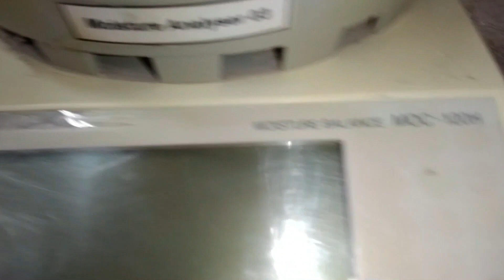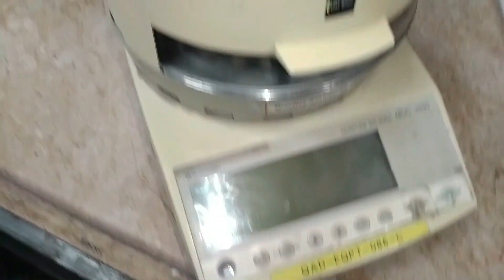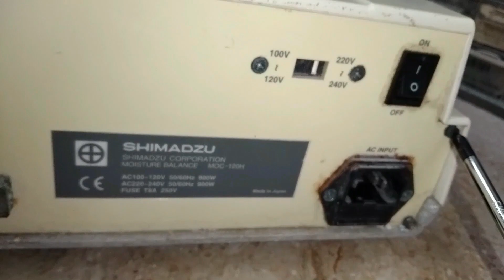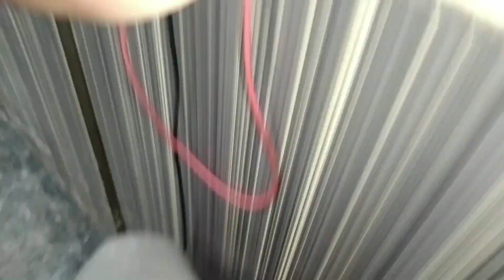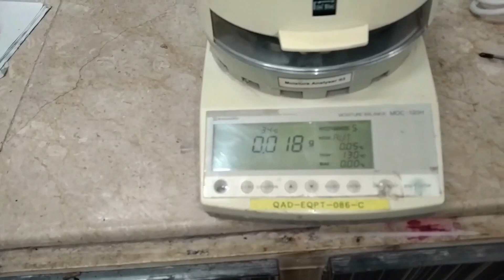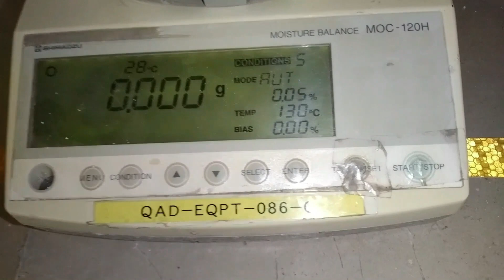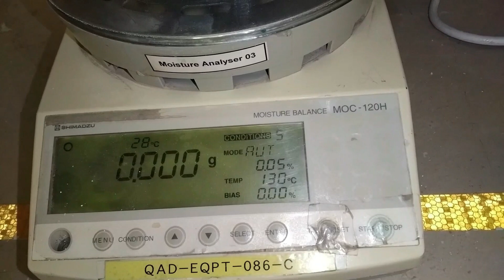How to Repair Dead Moisture Balance || Analyzer MOC-120H "With English Subtitle"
friends in this video you will learn how to repair dead moisture balance / analyzer shimadzu MOC-120H how to repair its power supply if it get faulty.
moc-120h#shimadzu#moisturebalance